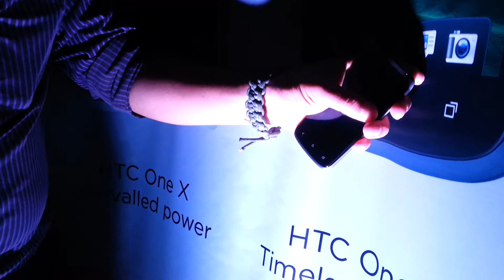โชว์กรีดหน้าจอ HTC One S แบบสุดโหด!!!!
โชว์กรีดหน้าจอ HTC One S แบบสุดโหด! โดยคุณต่อ darkmaster (ไม่ใช่ผมนะ5555)
ผลออกมาหน้าจอไร้รอยขีดข่วนครับ (ไม่แนะนำให้ทำนะฮะ ของแบบนี้มันพลาดกันได้)